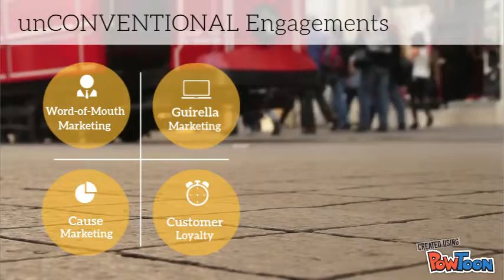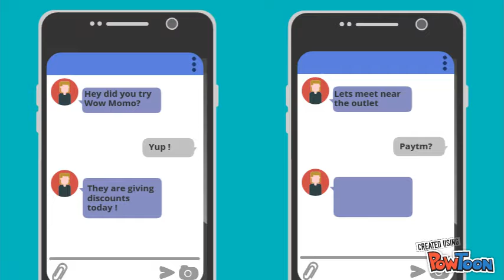WOW MOMO 1